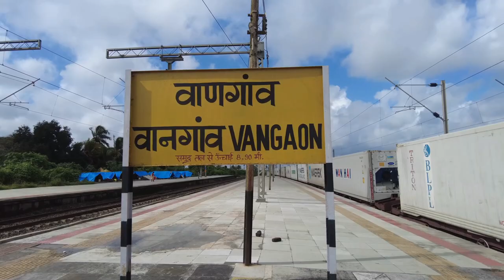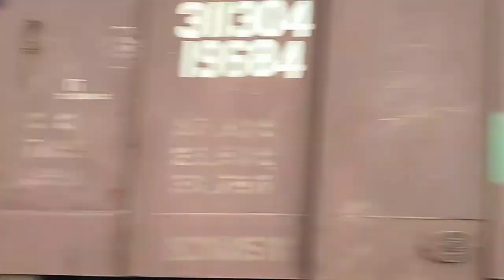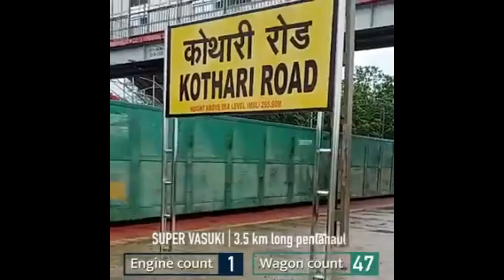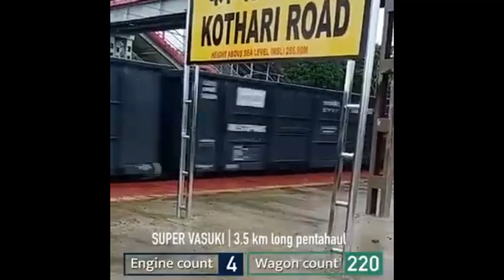India's Long Distance Goods Trains at High Speed | Indian Railways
Goods trains are usually long and slow in speed. Its truly amazing to see long trains.

I love trains and planes. I create videos and also upload from other sources so that other people could entertain from my videos.